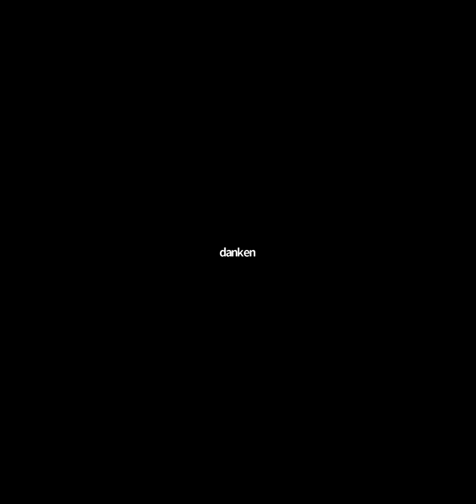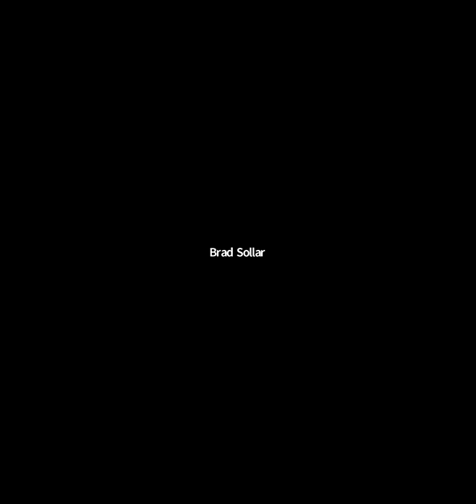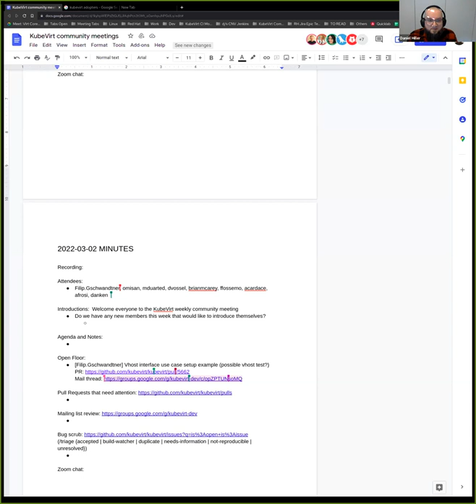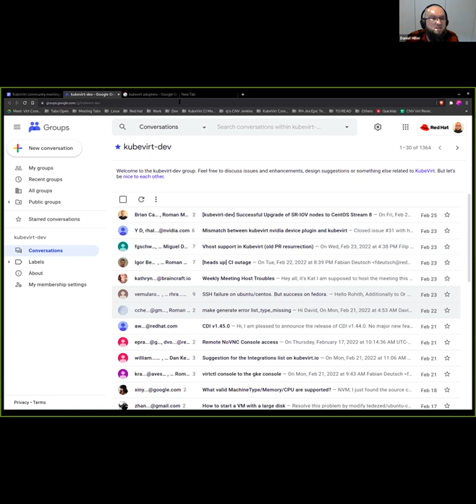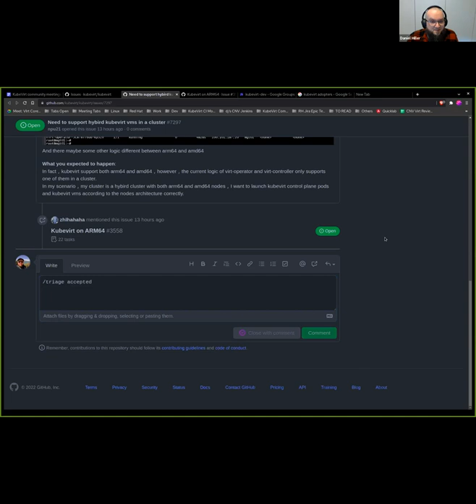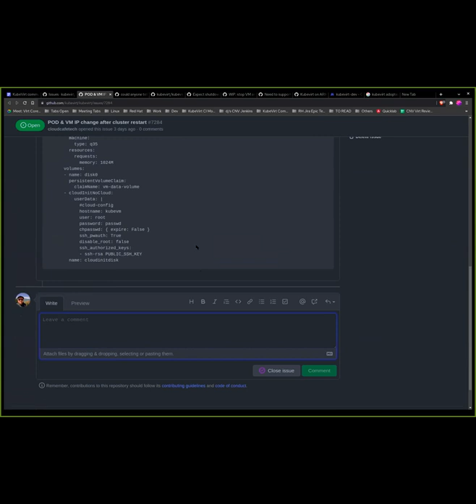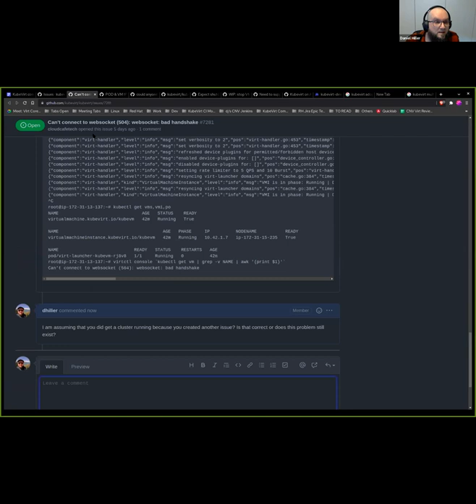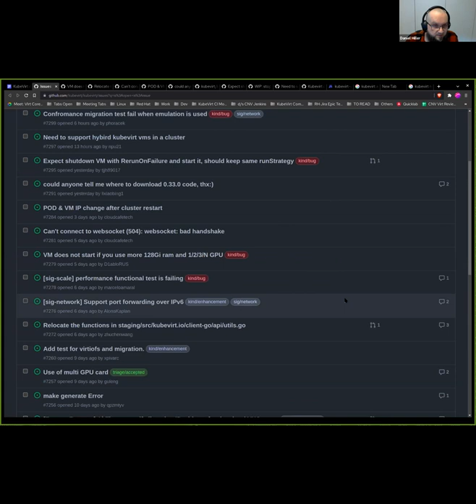KubeVirt Community Meeting 2022-03-02